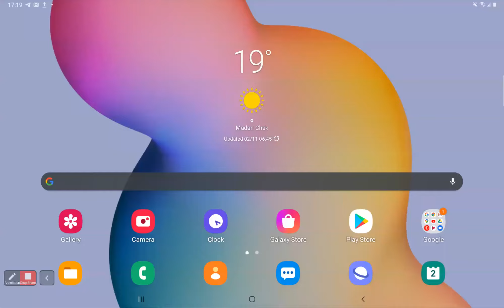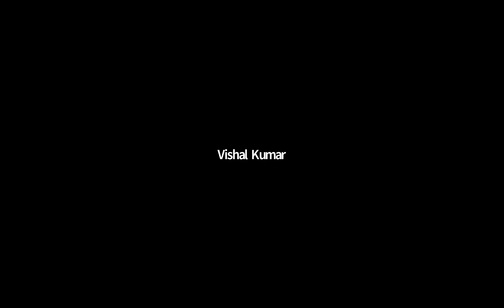Lecture 4 | Semiconductors | Application of Diode | Class 12 JEE